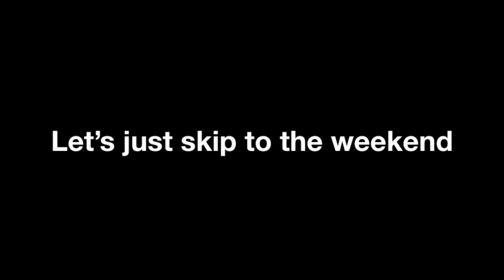01-20-12 Too Damn Cold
Third week of 2013. Stupid false alarm. Cold to start the week but nice at the end. Hence the gloating about driving around with the sunroof open and walks in the park. Had a kind of surreal Friday night at the mall. Almost was like being back in high school. Then we hung out with Matt + Miguel + Puck. Finally I'm obsessed with a new camera. Again.